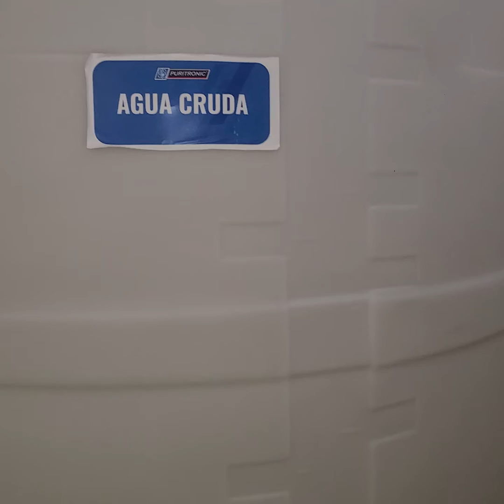puritroni armarios bejucos estado de México próximo bideo completo agua de calidad